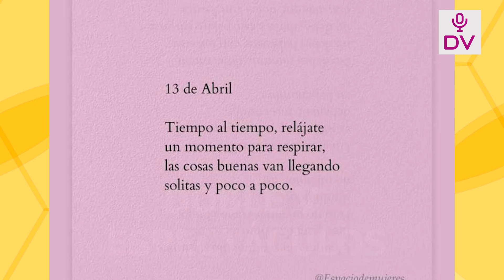KLUG REAPARECE Y REVELA QUE SU HIJO LE MINTIO? MANDA POLEMICA INDIRECTA A FARFAN “TIEMPO AL TIEMPO”